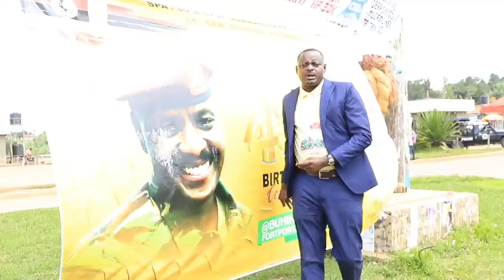MK Celebrations in Tooro starting..